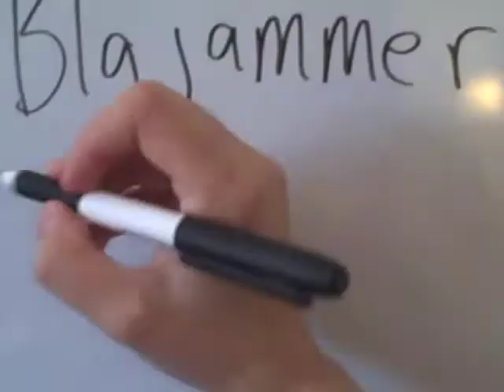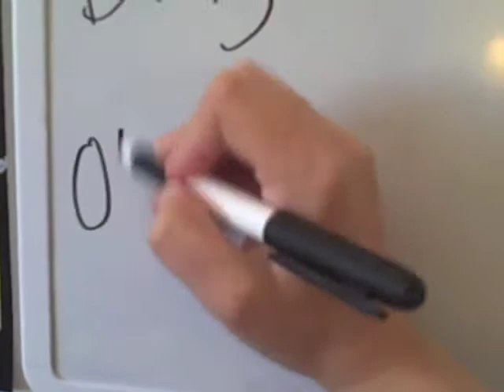Awesome Sauce!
"Guess Who" results and an interesting announcement :)

Thank you to all of you that were eager to guess on who that video game character was in my previous video! And don't worry to those of you that weren't one of the 3, I will try to do this every week so keep trying!

So far for DEDICATION TUESDAY:
August: Deus Ex Human Revolution
September: Gears of War 3
October: Batman Arkham City